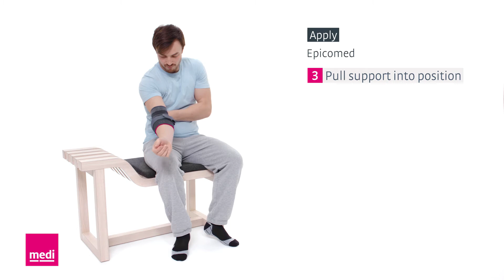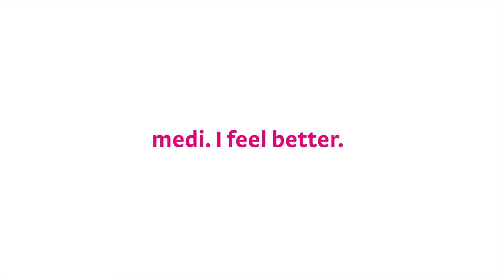Epicomed - How to Apply the Elbow Support Sleeve | medi USA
How to put on the Epicomed elbow support sleeve that is specifically designed for the treatment of chronic post-operative and post-traumatic inflammation. This elbow support can be used to treat tennis elbow, golfer's elbow, dislocation of the elbow, swelling due to arthritis and osteoarthritis, and more!

medi is a leading innovator in compression therapy, Orthopedics, and Wound Care. medi helps you live the lifestyle you want to live.